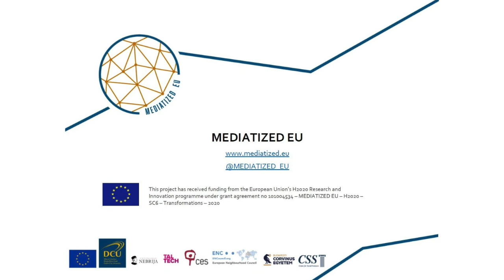MEDIATIZED EU Podcast Series: Episode 1 - Interview with Dr. Lika Tsuladze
The “launch” podcast discussion is the first of a series of audiovisual recordings dedicated to a 4-year long EU-funded project, titled MEDIATIZED EU, with the aim to shed light and communicate the research findings and recommendations to a broader audience. The first introductory recording will help our audience – policy-makers, experts, journalists and ordinary people – understand the project’s rationale, objectives and especially the methodological approach that we will follow throughout the project’s lifespan.

Participants:
Dr. Lika Tsuladze, Executive Director of the Center for Social Sciences and Associate Professor of Sociology at Tbilisi State University.
Moderation by Andreas Marazis, Researcher and Project Manager at the European Neighbourhood Council (ENC)and Moara Crivelente, Junior researcher at the Centre for Social Studies(CES)of the University of Coimbra.